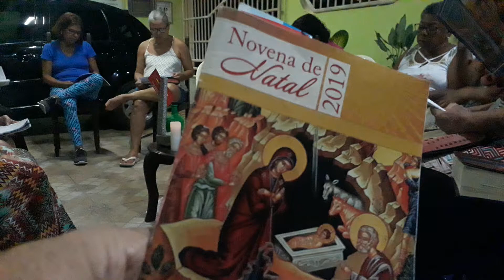Novena de Natal 2019 na Casa de Clério José Borges e Zenaide em Eurico Salles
Novena. Igreja Católica. Publicação de Vídeos de Clério José Borges de Sant Anna, Poeta Trovador e Escritor Capixaba, autos dos Livros História da Serra e Serra Colonização de uma Cidade e Dicionário Regional de Gírias e Jargões, Livros publicados com apoio da Lei de Incentivo à Cultura Lei Chico Prego. Vários eventos Sociais e religiosos.
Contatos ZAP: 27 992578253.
Neotrovismo. Movimento em torno do gênero Poético Trova iniciado no Brasil com a fundação do CTC Clube dos Trovadores Capixabas, com base numa idéia de Eno Teodoro Wanke e hoje o CTC é a Academia Capixaba de Letras e Artes de Poetas Trovadores, ACLAPTCTC, que tem como Presidente o Poeta Trovador Capixaba, nascido em Aribiri, Vila Velha, portanto Canela Verde, Clério José Borges.
Literatura Capixaba, Poetas, Escritores, Trovas e Trovadores, 40 Anos de Neotrovismo, Trovadorismo, Movimento Trovadoresco, UBT, CTC, ACLAPTCTC, Folclore.